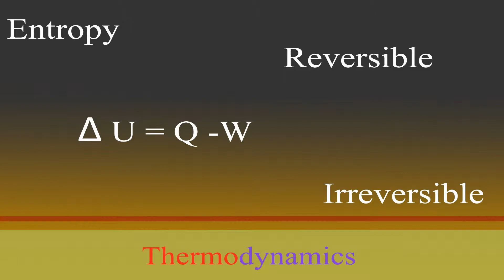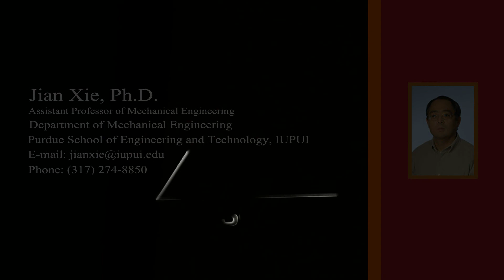Thermodynamics | Mechanical Engineering